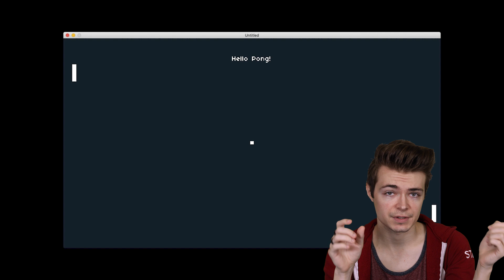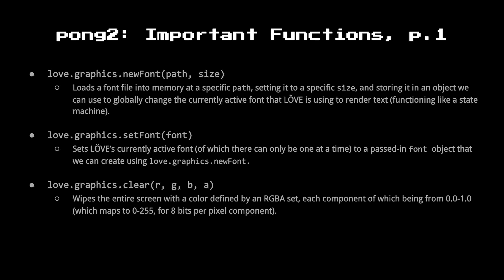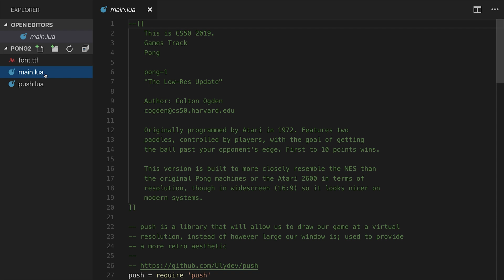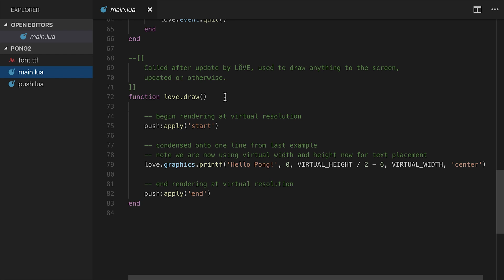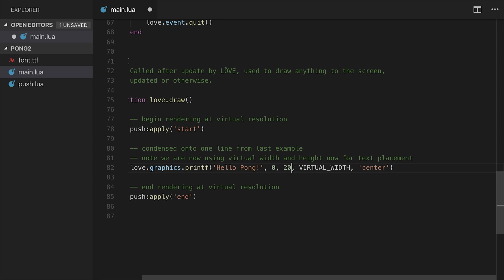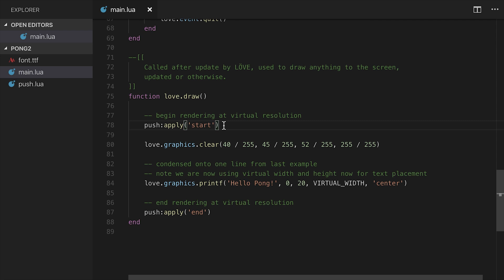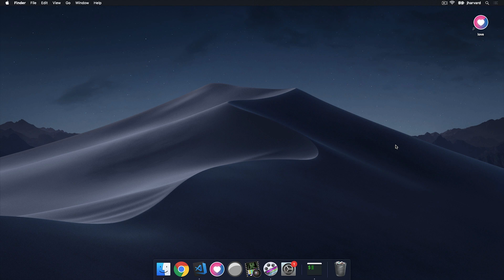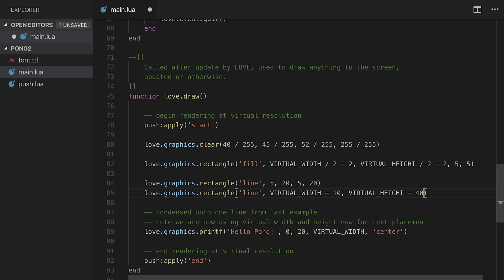CS50 Tracks 2019 - Games - Pong 2